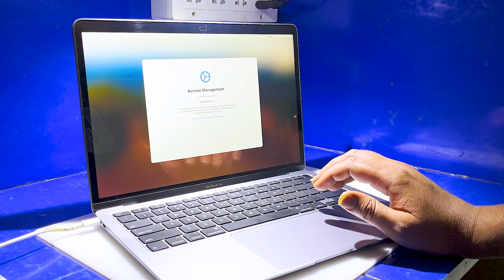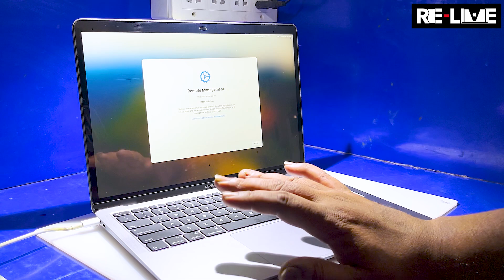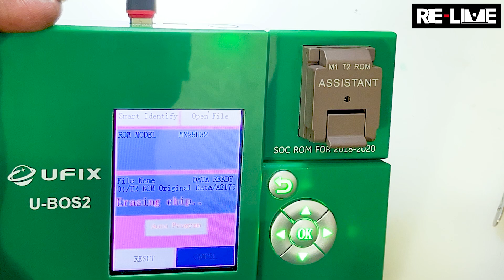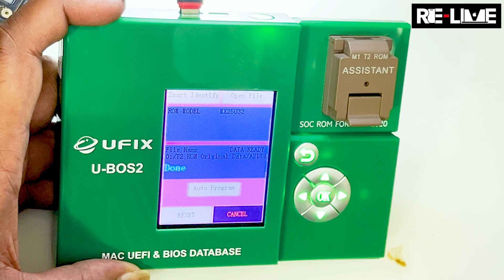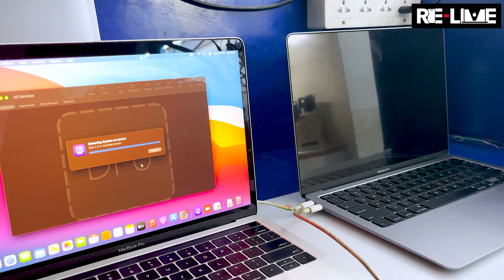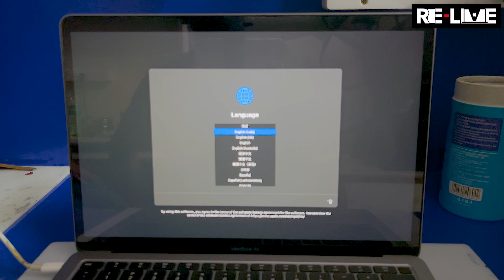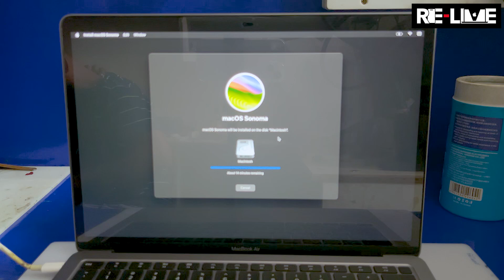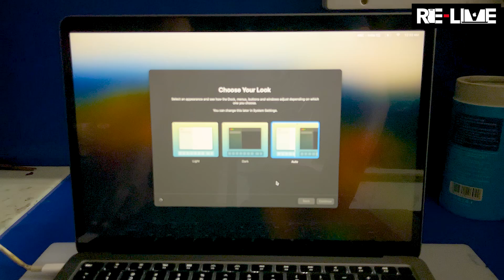A2179 | Remove MDM Lock Permanently From Any Macbook Pro/Air Model | UFIX UBOS-2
Hello to all the tech lovers and our beloved technician family across the globe,

Today we are back with a brand-new and absolutely fantastic video for all of you.

Try to Unlock Screen, Apple ID, Activation Lock, EFI and MDM Lock on any MacBook Pro or MacBook Air with T2 chip.

Using this video, the remote lock or the MDM lock or the EFI lock of any MacBook Pro or MacBook Air having the T2 chip can be easily remote by reprogramming the bios of the device using the UFIX UBOS-2 tool and also modifying the position of a particular resistor on the logic board of the device.

Kindly note that this is not a mere bypassing solution as is shown on the other videos on YouTube.
This is a permanent and hundred percent working solution that we are presenting to you.

If anyone has doubts of any kind, you can use the comments section to reach out to us or you can even visit our store directly to sort out your issue face-to-face.

We can even help you to purchase the original UFIX UBOS-2 tool at the best price if any of you are in need of it.

RE-LIVE APPLE TECH is not responsible for ANY MISUSE IN ANY MANNER of the information provided in this video.